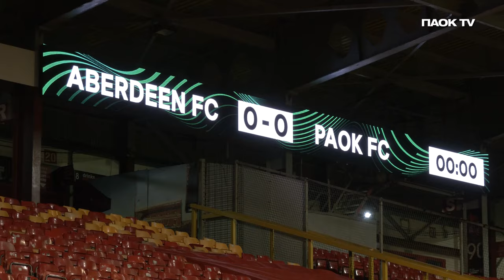Ready for one more fight - PAOK TV